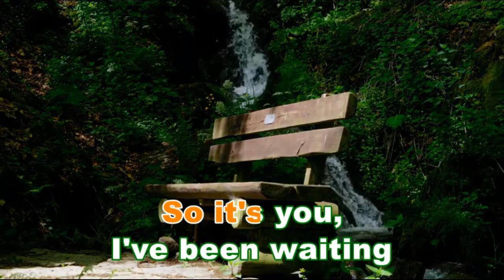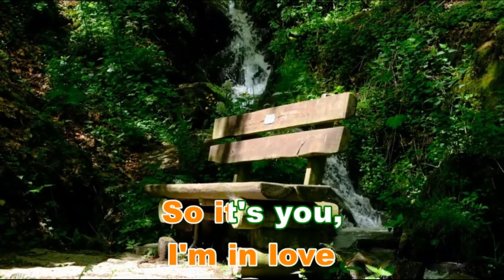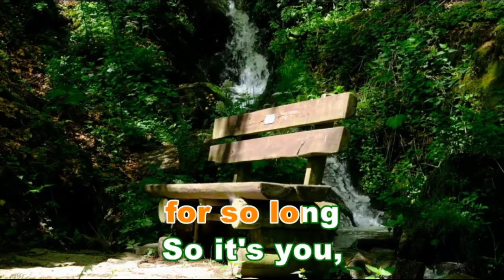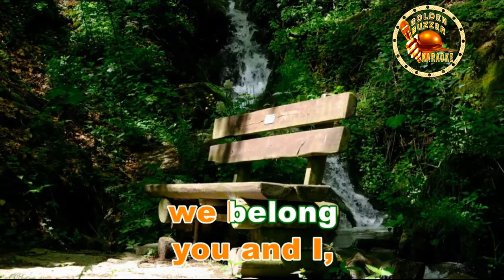SO IT'S YOU [ karaoke version ] popularized by RAYMOND LAUCHENGCO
=DETAILS:=
Music artist: RAYMOND LAUCHENGCO
Video created by: GoldenBuzzer karaoke
Layout and Design created by: GoldenBuzzer karaoke